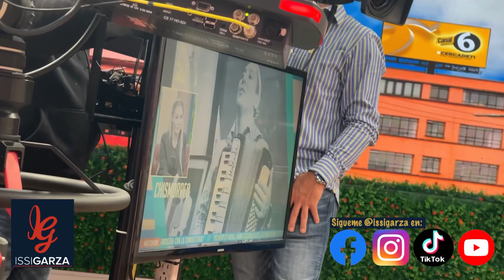Erika Monclova visita El Chismorreo de Multimedios CDMX